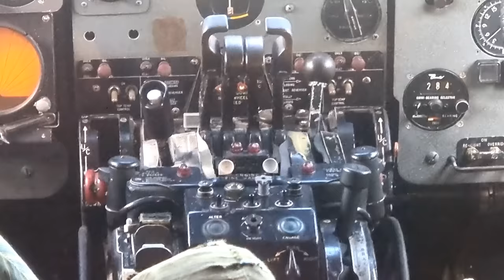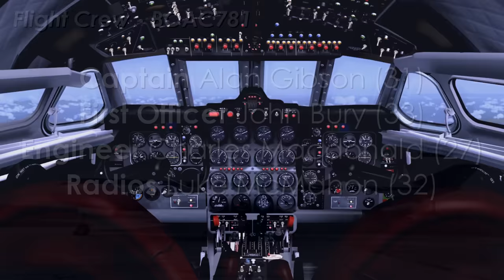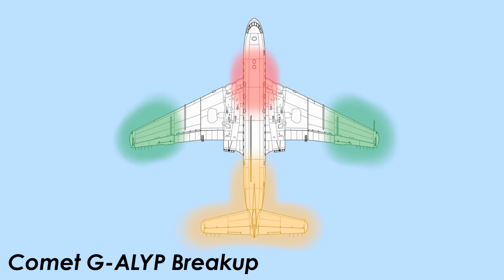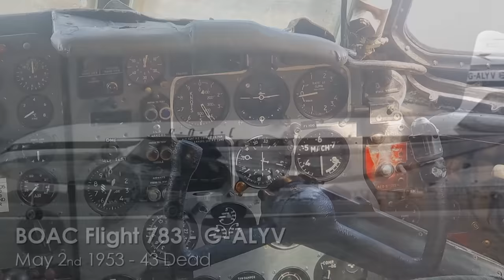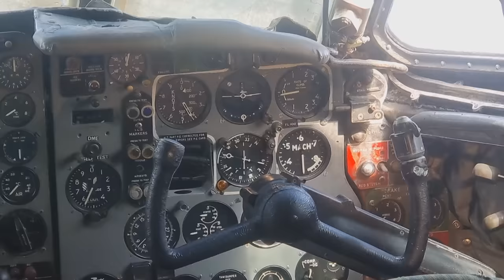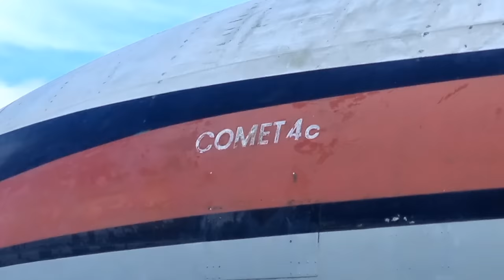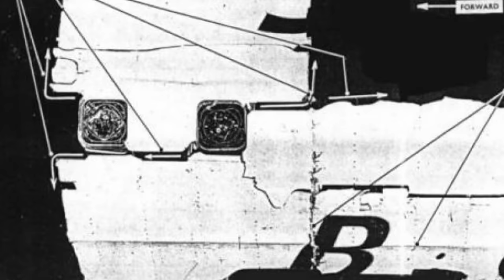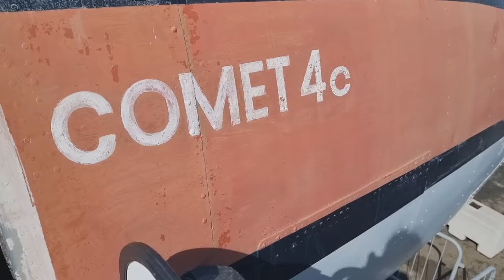What Really Caused The Comet Crashes? (BOAC Flight 781 & SAA Flight 201) - DISASTER BREAKDOWN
This is a de Havilland Comet. In aviation this plane is seen as one of the greatest technological leaps of the 20th century. The Comet was the world’s first Jet passenger plane. Not this particular comet this was a later variant of the plane. But the Comet family first took to the skies in the twilight days of the 1940s. As the world entered a new decade the plane was a symbol of British Engineering, a statement that Britain was cementing itself as a mainstay in the aviation industry, leading the way no less. As the first jet airliner developed behind closed doors, its arrival turned the heads of engineers all over the world. The comet could fly fast, slashing flight times between destinations. The comet could fly higher and provided a greater level of comfort to its passengers.
For half a decade, the comet went unchallenged in the aviation industry. It wasn’t until 1956 when the Soviet Union launched the Tupolev 104 and later with the arrival of the Boeing 707 and DC8 that the plane was met with some kind of competition. For what it all the Comet was worth though, it certainly wasn’t without tragedy. Breaking into new frontiers in the sky, the arrival of the comet seemed to present more technological hurdles than previously thought. The early days of this plane are marred with multiple accidents that claimed dozens of lives. In this video we’ll look a little deeper into the tragic history of the Comet focusing on a particular accident that signalled the beginning of the end of this iconic aircraft.

00:00 Intro
01:43 BOAC Flight 781
09:23 Troubled Skies
13:00 South African Airways Flight 201
15:30 It Wasn't The Square Windows
22:03 Meet The Comets